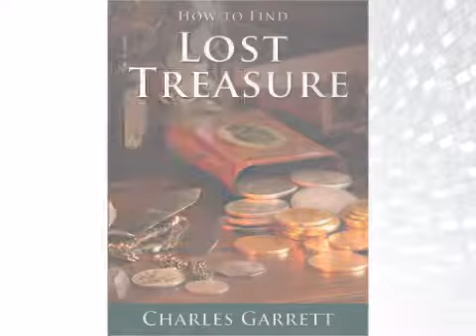How To Find Lost Treasure by Charles Garrett - metaldetector.com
For complete details on the How To Find Lost Treasure by Charles Garrett now.